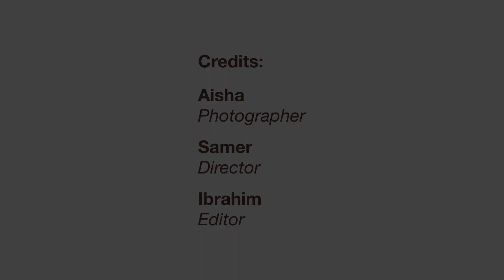Dean of College of Medicine welcoming batch of 2023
QU Vice President for Medical and Health Sciences and Dean of the College of Medicine welcoming class of 2023